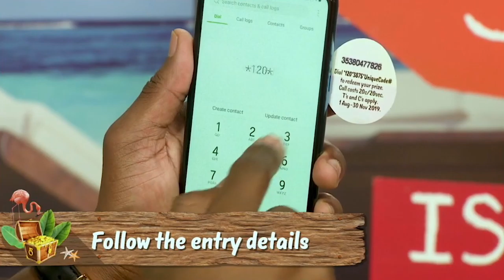How to Win Fame & Fortune on TIOT9 (TROPIKA)